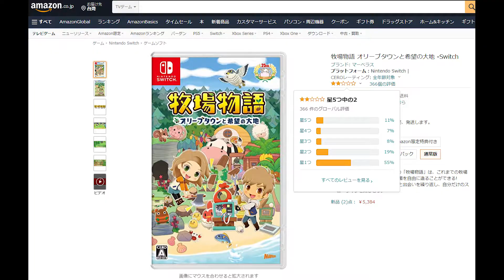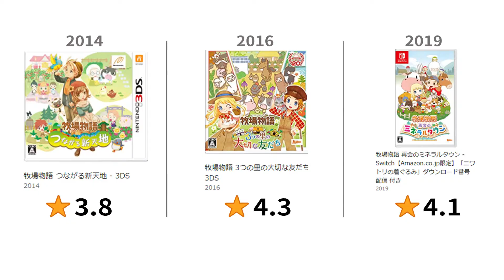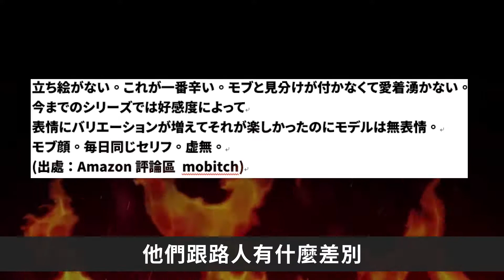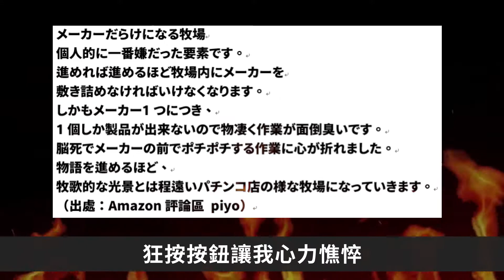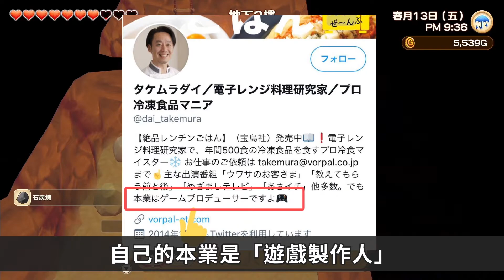燒到官方道歉！牧場物語炎上懶人包！《牧場物語橄欖鎮與希望的大地》三毛貓繁殖事件｜學生配音｜製作人逃亡‖愛玩電動間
沒！有！立！繪！｜老粉絲們眾怒！？｜號稱歷代最糞！？｜加工鎮與絕望的大地！？

不過官方在3/16已發佈第一波緊急更新檔！把火燒得最旺的要素給滅一滅啦！大家覺得官方的表現夠不夠有誠意呢？小編覺得！只要後續還我立繪都好說話！

※我們尊重原創，也注重分享。部分內容來自網際網路，版權歸原作者所有，如侵犯到您的智慧財產權，請隨時聯繫刪除※